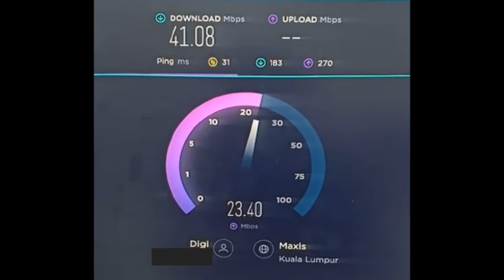MF800 SETUP+SPEED TEST